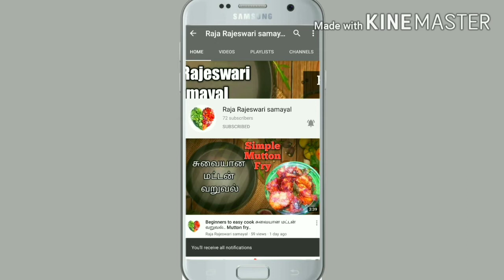சட்னு முருங்கைக்காய் சாம்பார் /murungakkai sambar in tamil / sambar recipe in tamil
Hi friends
Welcome to RajaRajeswari samayal
Keep Watching my channel
Today recipe
Tamilnadu traditional recipe murungakkai sambar

 Ingredients
Murungakkai - 2
Tomato - 1
Green chilli - 3
Trumeric powder - 1tsp
Asafoetida - 1tsp
Curry leaves

Tempering
Oil
Mustard
Urud dal
Onions
Curry leaves